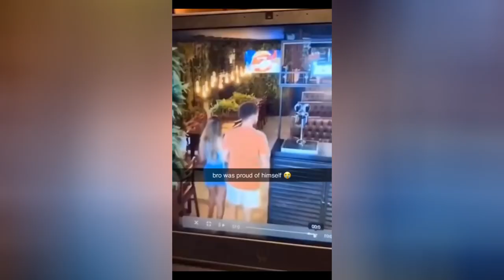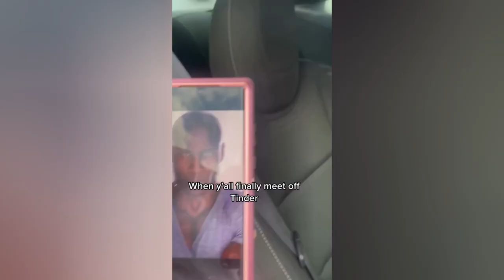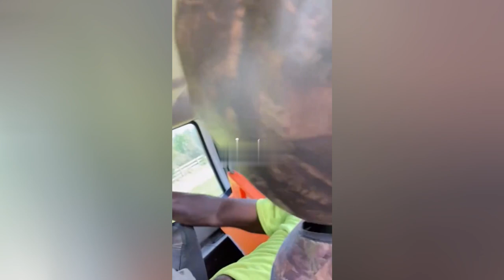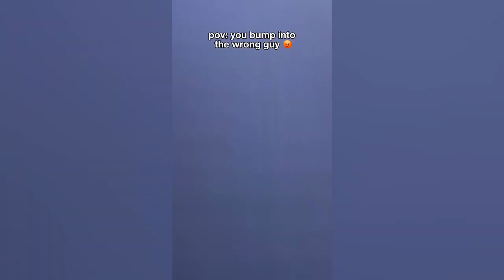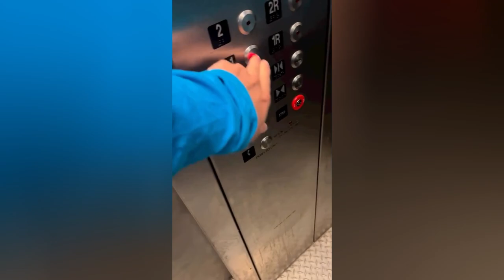People Being Idiots 🤣 - Instant Regret | 😂 Try Not To Laugh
Best Fails of the Week  - Instant Regret - Fails Compilation | Funny Fails - Fails of the Week

In this Fail compilation, you'll see hilarious fails that will make you laugh. From spilled milk to epic fails while trying to do the impossible, this compilation is sure to put a smile on your face. Stay entertained and learn some valuable lessons along the way!